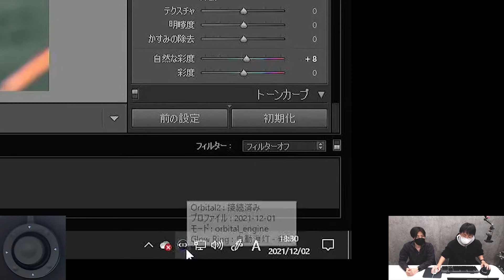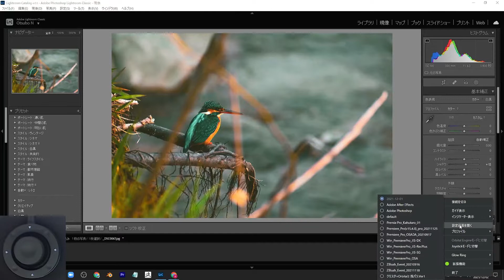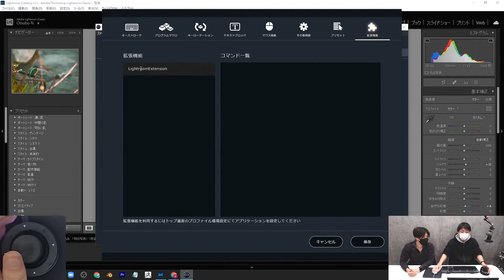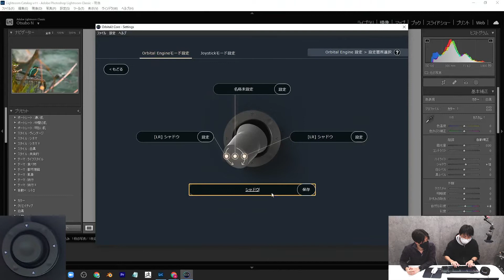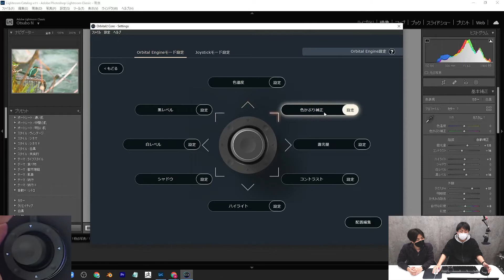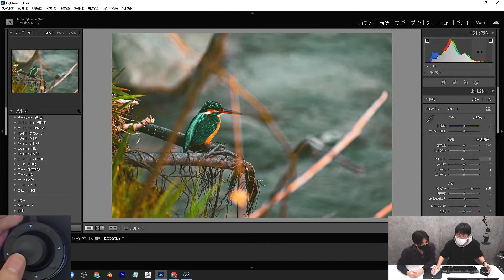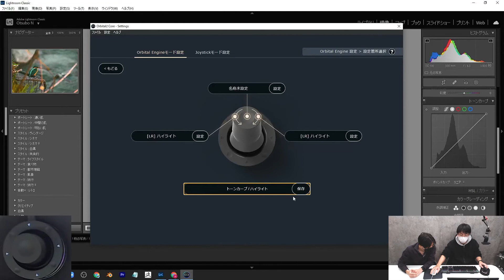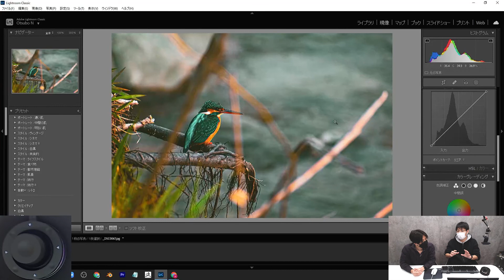【Lightroom Classic × Orbital2】Lightroom Classicの拡張機能を使いこなせば作業がもっと快適に！？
▼動画に関するアンケートを記入する
※アンケートをご記入いただいた方の中から抽選で
BRAIN MAGICオリジナル商品をプレゼント！
ぜひ動画内容の改善のため、ご協力ください。

▼クリエイティブやOrbital2に関する情報提供のメルマガに登録する

随時、最新情報を更新中！
Updating the latest information at any time!
▼BRAIN MAGIC Official Twitter
※クリエイター同士で、Orbital2の活用法やクリエイティブの情報交換を行う場としてご利用ください。
Orbital2を持っていない方も参加できるオープンなコミュニティとなっております。

〜Creating Re-creation〜
　BRAIN MAGIC Inc.